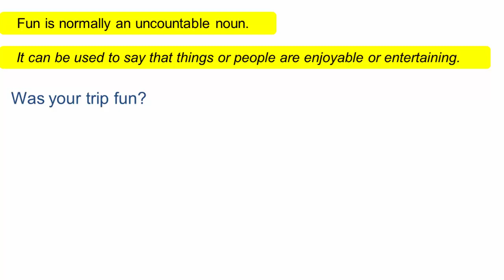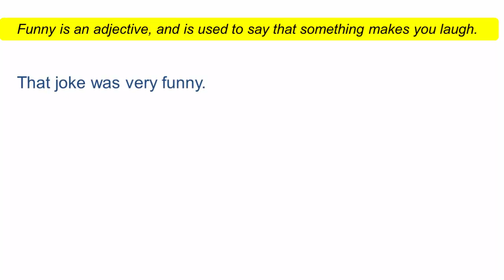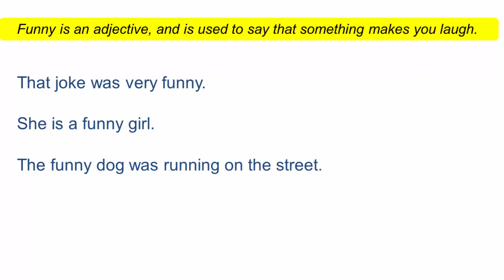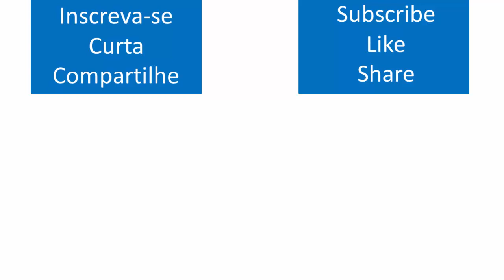Fun ou Funny? Qual a diferença?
Hoje vamos falar sobre duas palavras simples, mas que podem nos enganar muito quando estamos aprendendo inglês. Aula com vários exemplos de como usá-las!!!

Já está disponível o quinto livro do Call of English com o conteúdo das aulas e exercícios extra para melhorar seus estudos.
Vai ficar fora dessa?